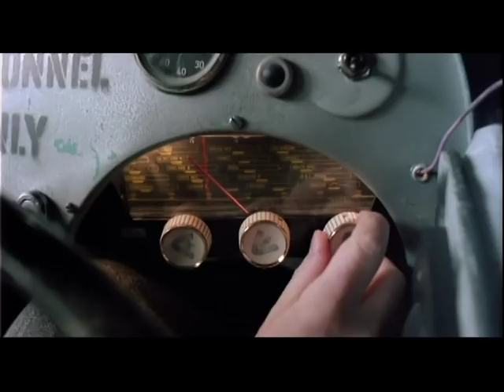Brazil Bubble Car Dreaming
Want to know why the movie Brazil is called Brazil?...